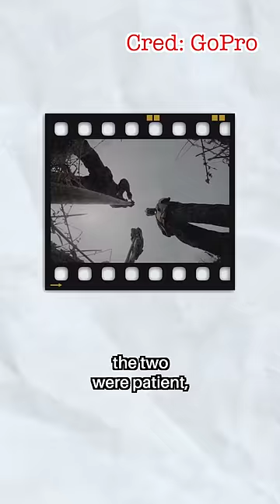How a Blind Man and His Armless Friend Planted a Forest